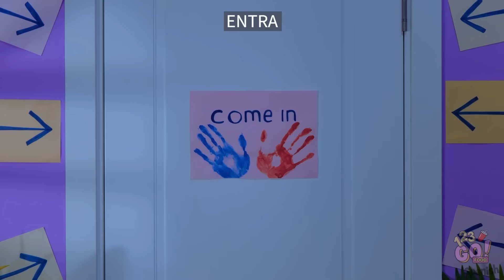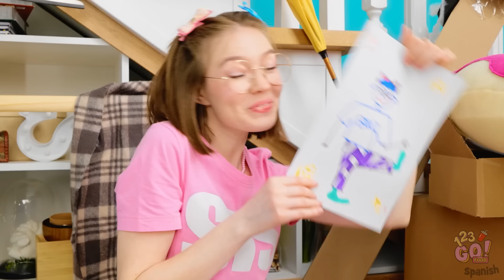HICIMOS UNA HABITACIÓN SECRETA || Situaciones entre hermanos de 123 GO! FOOD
¿Qué harías si encontraras una habitación secreta debajo de las escaleras? ¡Cuéntanos en los comentarios!